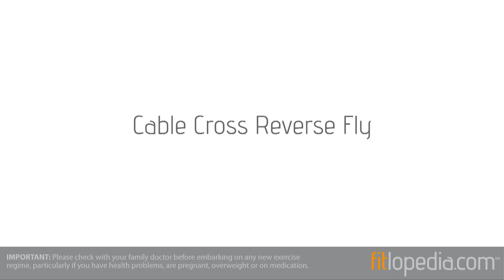Cable Cross Reverse Fly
A very specific exercise for the rear deltoids and if performed correctly can achieve fantastic results.  The rear deltoid is so often the most underdeveloped and under worked muscle within the shoulder complex and should be prioritised using this exercise.  The cable provides a consisten tension to the muscles and will fatigiue relatively quickly.  ensure the correct posture is used, neutral spine position is a must and the stomach should be held in.